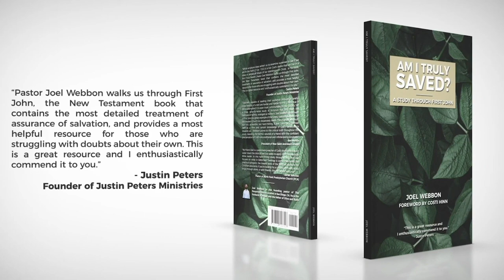Pastor Joel Webbon supports, misogyny, racism and Slavery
Pastor Joel Webbon supports misogyny, racism and slavery and genocide, he says so himself.  ATHEISM IS UNSTOPPABLE!